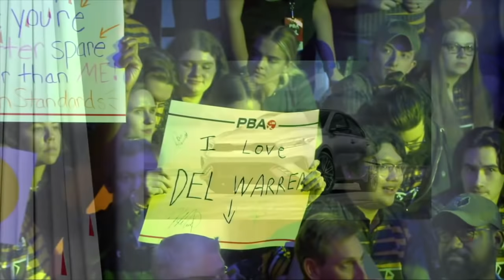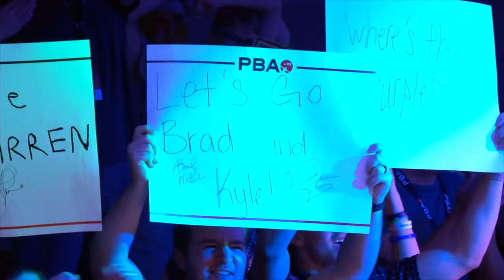2022 Kia PBA Playoffs Round of 16 (Playoffs Show 4 of 8) | Full PBA Bowling Telecast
The 2022 Kia PBA Playoffs continues with Round of 16 action featuring EJ Tackett vs. Jesper Svensson and Tommy Jones vs. Kyle Sherman.

Originally aired on FS1 April 17, 2022 from Kegel Training Center in Lake Wales, Florida.

Part of the 2022 PBA Tour on YouTube presented by Kia.